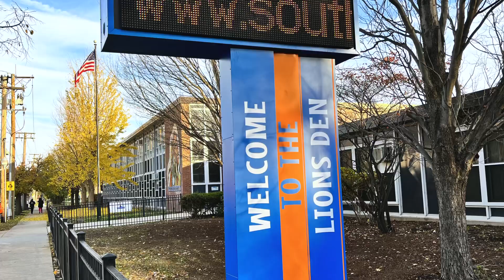SSFAA | News Flash | Feb 2